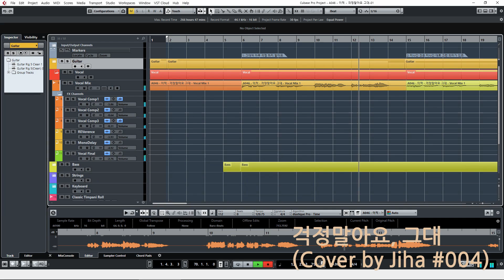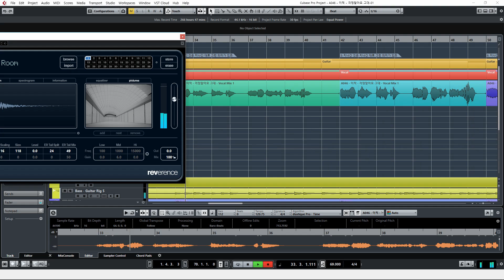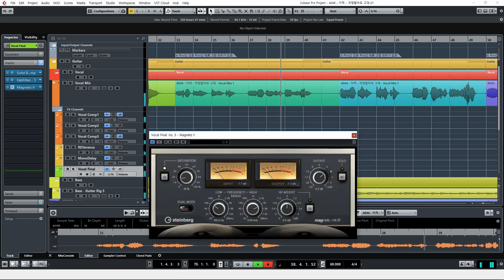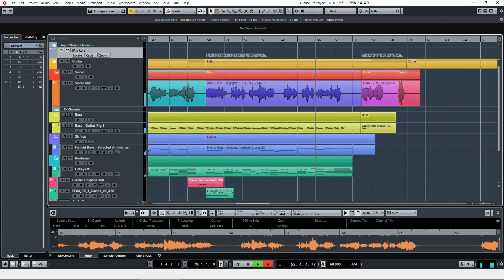이적 - 걱정말아요, 그대(Cover by Jiha. #004)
Mic : MXL 990
Audio Interface : UR22 mkII
Guitar : PRS CU24
Bass : Cort B4

VSTi :
Kontakt - Fruit Shake
Kontakt - Bass Scarbee
Guitar Rig 5 - Accoustic Shimmer, Clean Bass
Hybrid Keys - Selected Ambient Chores
EZKey - Dream Machine - Bell Room

Vocal Inserts :
 Pitch Correct
 DeEsser
 FabFilter Pro-Q3
 Supercharger
 Tube Compressor
 Quadrafuzz v2
 Choral
 Solid Bus Comp
 Magneto II
 REVerence - Large Ambience Room
 Replika Delay

Ozone9